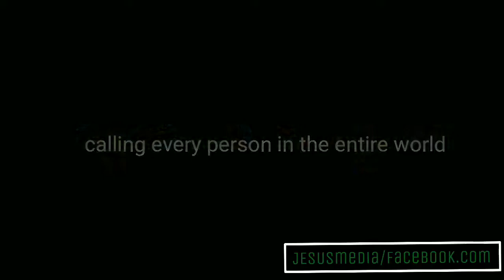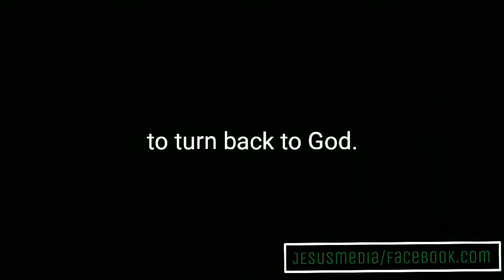The 10 Secrets of Medjugorje - official trailer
JESUS media Presents
Please watch and share
Our Lady of Medjugorje. Our Lady ofMedjugorje (also called Queen of Peace) is the title given to the Blessed Virgin Mary by those who believe that she appeared in 1981 to six Herzegovinian children in Medjugorje, Bosnia and Herzegovina (at the time in SFR Yugoslavia).